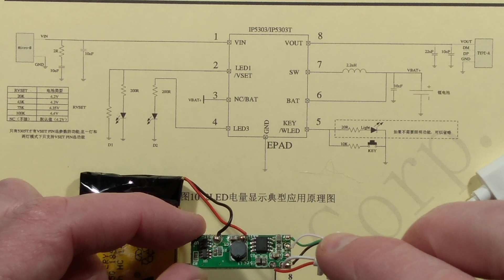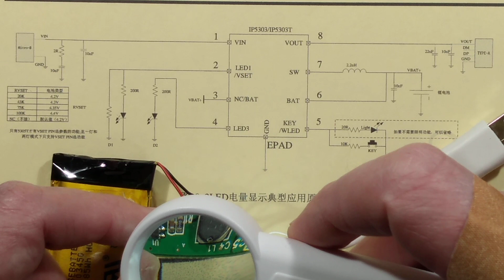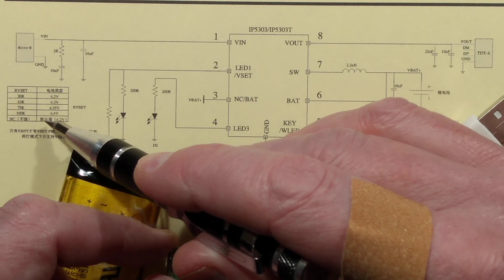Combustible fluffy USB powerbank. With flame test.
It's a while since I've taken a power bank apart and this one was a prime candidate purely for the double entendre potential.
It's actually fairly capable and delivers over 1.2A with a surprising amount of extra battery protection, which is probably just as well since it appears to be combustible.